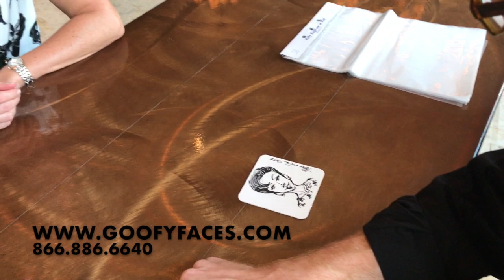Caricature Coasters by Goofy Faces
Book an artist from Goofy Faces to draw caricature coasters at your next event!